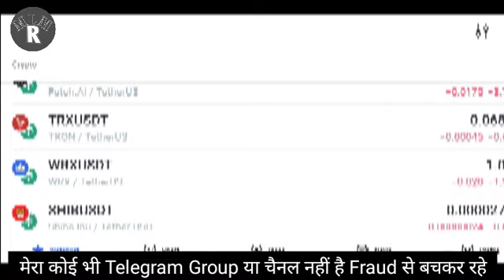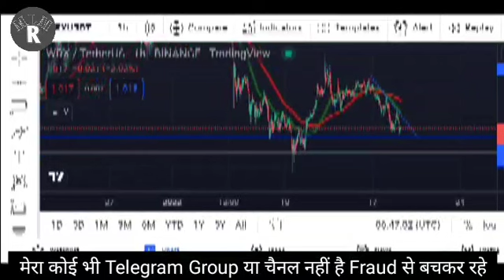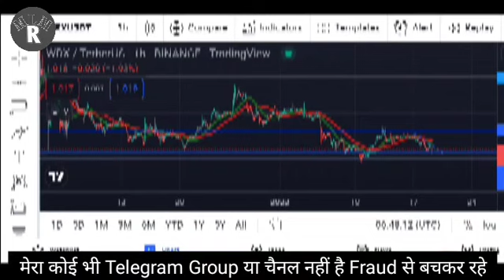Crypto Update | Crypto News Today | Bitcoin News Today | Wazirx Update | Wrx News Today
Bitcoin News Today | Crypto News Today | Cryptocurrency | Crypto News

This Is My Channel To Give Your Best And Best Information And Knowledge About Crypto Currency And Digital Marketing I Am Not a Finance Adviser I Share The Information And Knowledge We Never Suggest To Invest Money If You Invest Money It Will Be Your Responsibility...

I Never Send You Personal Message On Any Social Media So Be Aware Of Fraud Agar Koi Bhi Rashid Bankar Bat Karta Hai Or Apse Koi Fund Mangne Ya Koi OTP Ya Wallet Ke Bare Me Pta Kare Smjh Lena Koi Fraud Karna Chah Rha Hai Usko Video Call Karke Confirm Karne ke Liye Kahe Fraud Kabhi Video Call Karega Hi Nahi Thanks Be Aware...

Coin switch  Exchange Link...